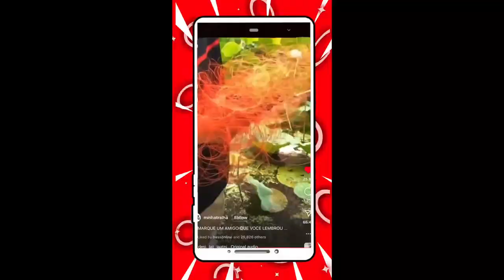como hacer skipping o (PATITOS) EN LA PESCA DE LOBINA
PRODUCTOR; J.C